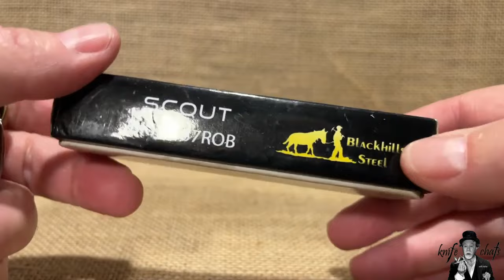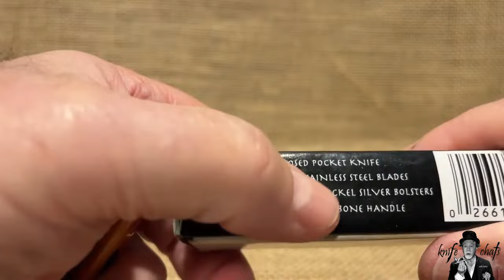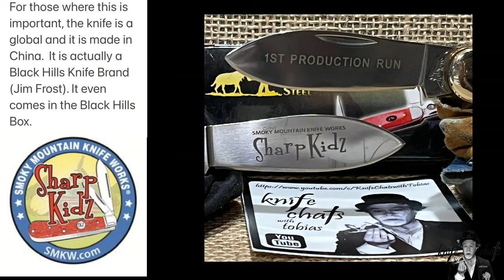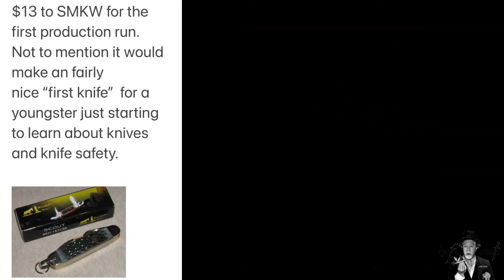The 2012 SMKW SharpKidz Program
SharpKidz was an SMKW program that was designed to promote family activities that would introduce children to the proper use and care of knives.  Is this a program that deserves a second chance?